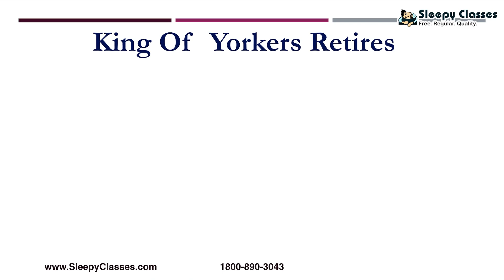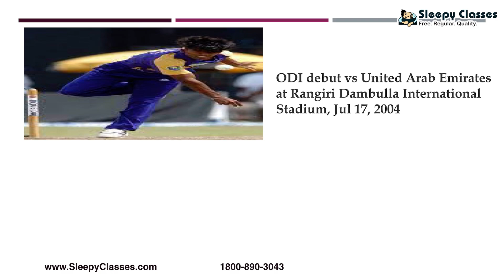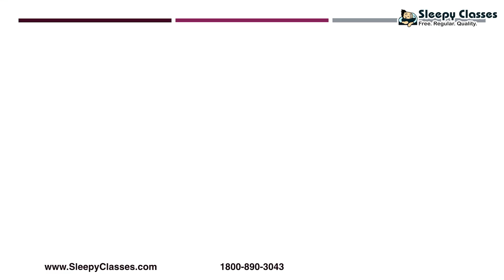'Lasith Malinga': The Yorker King